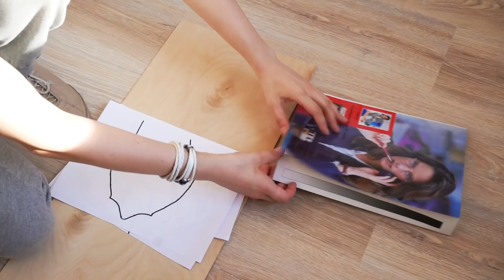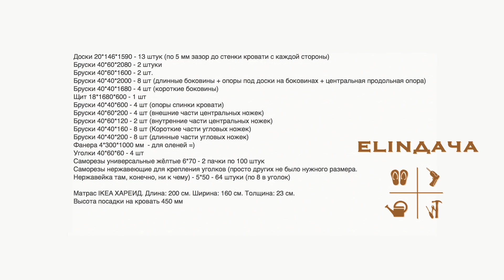Кровать своими руками из дерева (бруски и мебельный щит)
Как сделала кровать своими руками из брусков и мебельного щита.

✔️ Я дачница Элина, на канале делаю дачный DIY, столярные работы, обустройство загородного дома. Все делаю своими руками от души.

Bed with own hands.  Handmade bed, self made bed, diy.

Кровать мы будем делать из брусков 40х40 и 60х40. Выбирая обязательно смотрите, чтобы они были ровные. Также нам понадобится мебельный щит для изголовья.